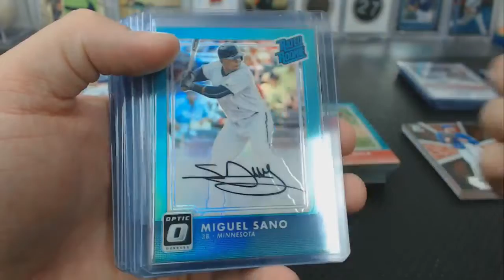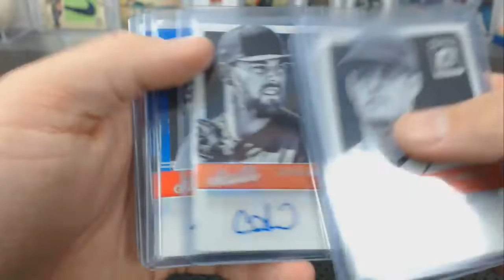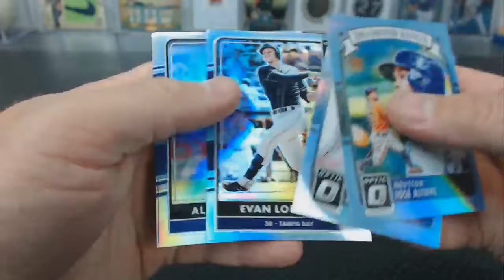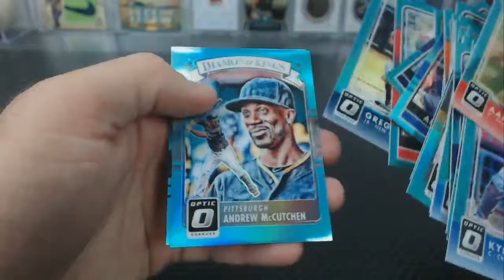2016 Panini Donruss Optic Baseball 10 Case Break Part 7 Hit Recap